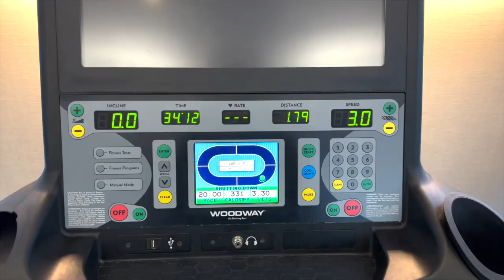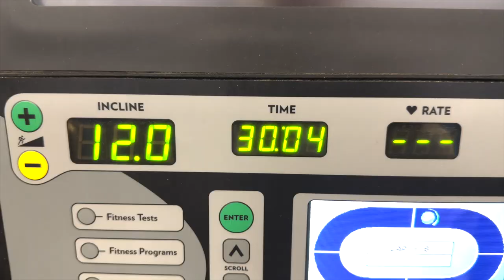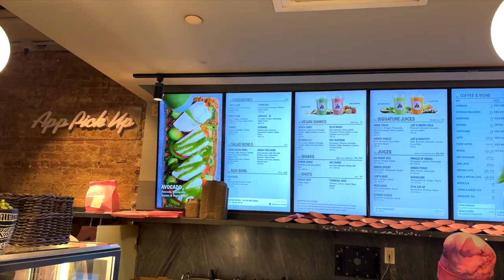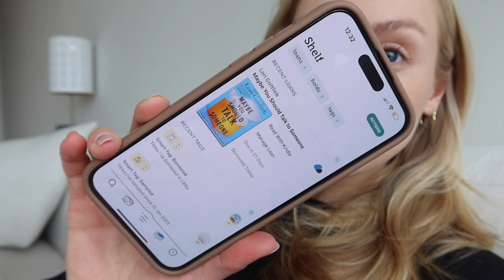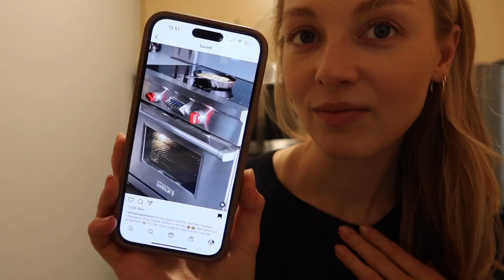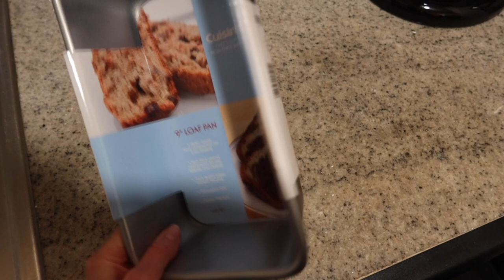VLOG: cardio routine, tips for workout discipline, healthy cookie skillet & winter days in nyc //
Use my code DAPHNE50ATLAS!

MENTIONED / WORN
Small hoops
White zip up
Black long sleeve
My French press
My mixer

Purchase my book, The Model Manual